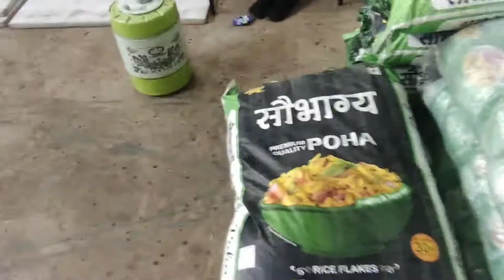Poha Ke Mil Ka Tour😍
Vlog achcha lage to like👍 kare
New updated ke liye well 🔔 dawana na bhule🙏🙏